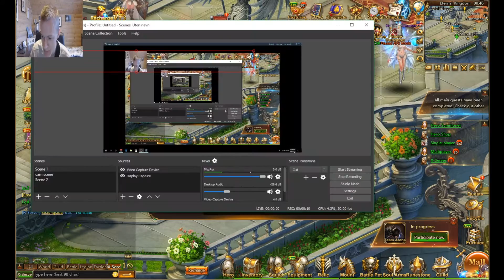EARLIEST RECORDED TEAM ARENA YET in League of Angels 2